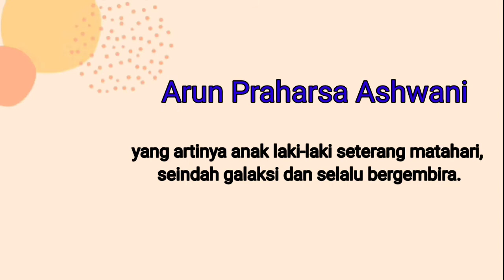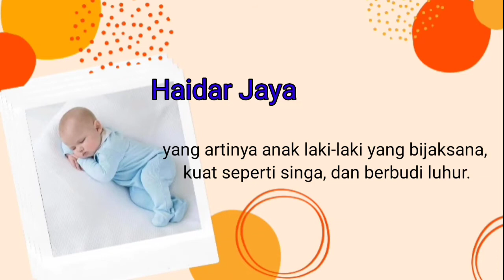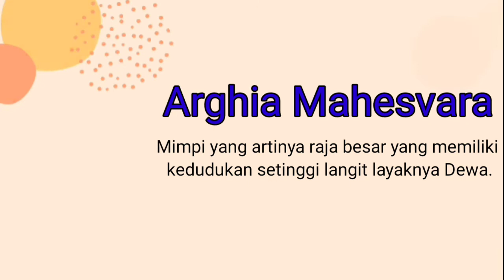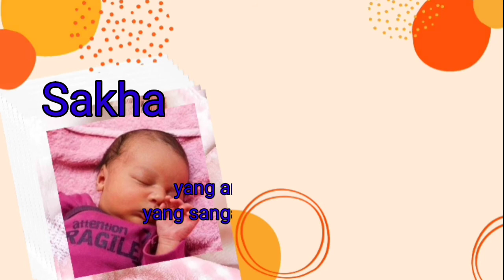INSPIRASI NAMA BAYI LAKI LAKI HINDU, UNIK DAN SARAT MAKNA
rekomendasi nama bayi laki laki handu, unik dan sarat makna yang bagus untuk mama jadikan sebagai inspirasi dalam pemberian nama untuk buah hati